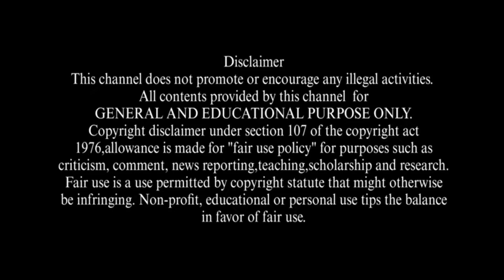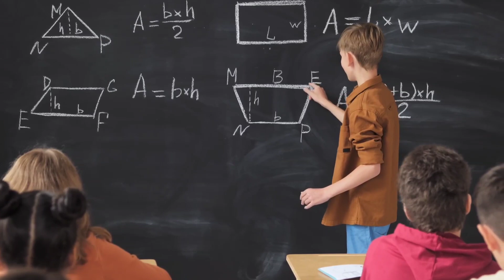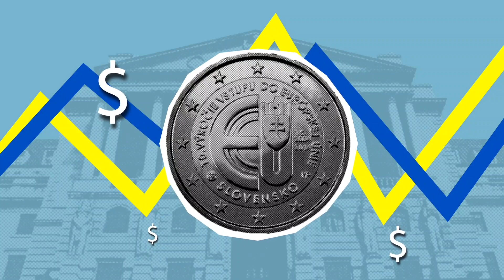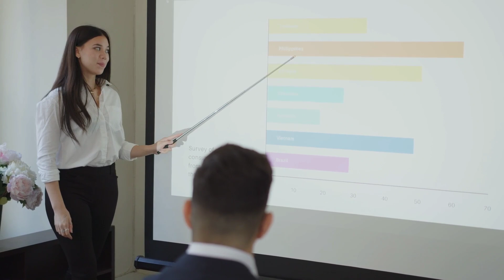8th Pay Commission latest news| salary hike | government employees news | da hike news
Explore the latest updates on the 8th Pay Commission in Tamil, as we delve into the details of salary hikes and crucial salary updates for government employees. Stay informed about the significant changes that may impact your income and financial planning. Our comprehensive coverage includes key insights and essential information to keep you abreast of the latest developments. Don't miss out on this important update – watch now for all the details on the 8th Pay Commission in Tamil!

46 da salary
7th pay commission
7th pay commission da hike
7th pay commission latest news
7th pay commission news
7th pay commission update
8th pay commission
8th pay commission latest news
8th pay commission latest news today
Da increase
Govt salary news
Pay commission latest news
Salary hike
breaking news
budget 2023 salaried person
da hike latest news
da hike latest updates